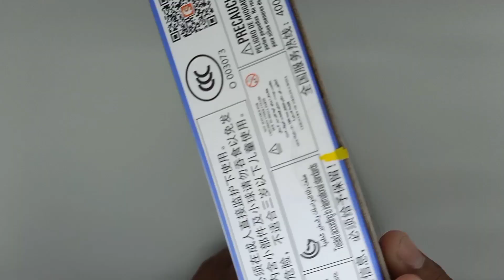Low Budget Bricks by Sembo Block|Mini Bricks Fighter F-16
how to build Iron Blood Heavy Equipment Fighters F-16 by Sembo Block.
6+
Series 105206
116/PCS